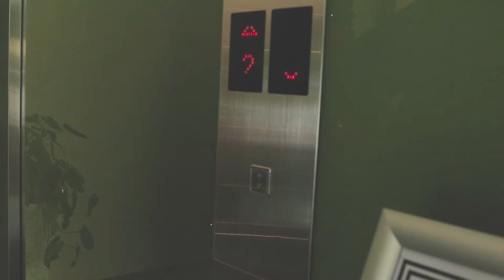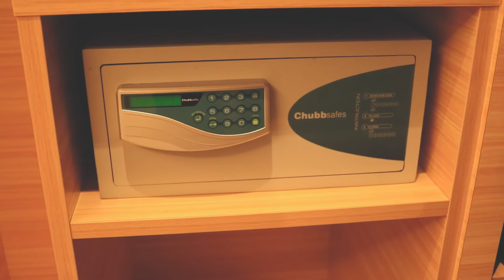Ipoh Travel and Feast #24 - Famous Old Town White Coffee and Curry Mee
Food Vibrations is not only taking a step further but an 8 hour coach ride from Singapore to Ipoh in search of good food. This small city is 6th on Lonely planet's best in Asia list. It's well know for it's colonial era architecture, limestone mountains and food.
In this series, we will not only be focusing on food but also other aspects of travelling as well.

Catch us on other social media for updates, pictures and videos!
Good Vibrations from Food Vibrations. Love you all!

Special thanks to Cititel Express for hosting us.